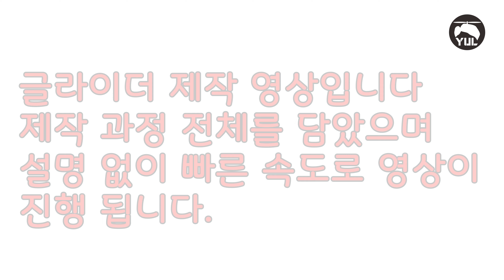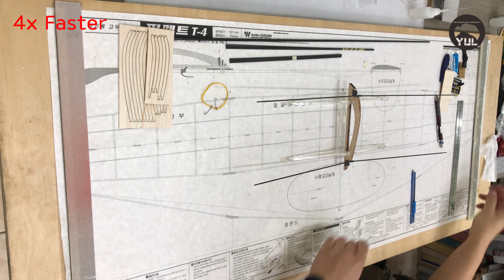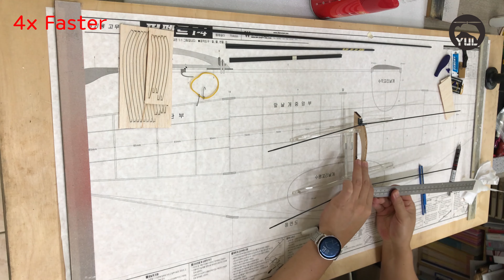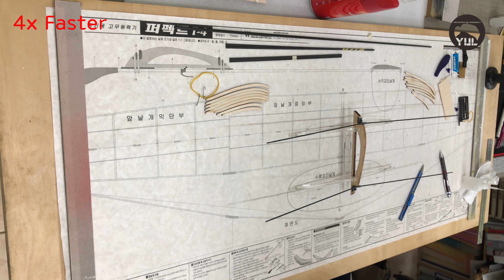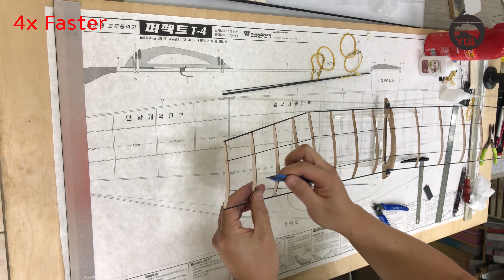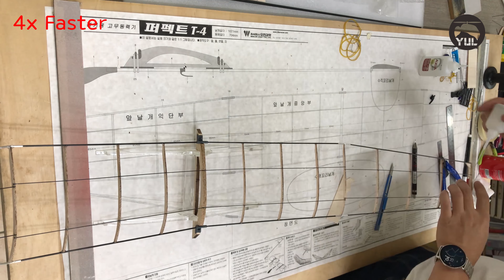국가대표 제작기 우진과학 퍼펙트T4 글라이더만들기 EP-1 / Perfect T-4 glider Making(EP-1), Glider Build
✈자유비행 국가대표가 만드는 제작기
✈우진과학 퍼펙트 T-4 글라이더 제작기입니다
✈제작과정을 빠르게 진행되는 제작 영상입니다